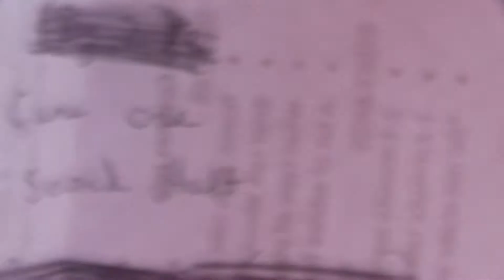PSC (Houston) Pro Soccer Combine 2016: Day Three, Game Two, Second Half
Our professional soccer combines, trials, tryouts and tours are designed to allow players to showcase their talents in front of professional European, American and Asian clubs. With the extensive contacts of our FIFA-licensed player agent, we can help you to establish a professional soccer career either abroad or here in the United States. Players who stand out at our tryouts will be selected to trial or sign with the professional clubs in attendance, sent to trial or sign with PSC contacts around Europe and America, invited onto our residential training program or invited to a PSC showcase tour. For more information on all of our programs please visit our